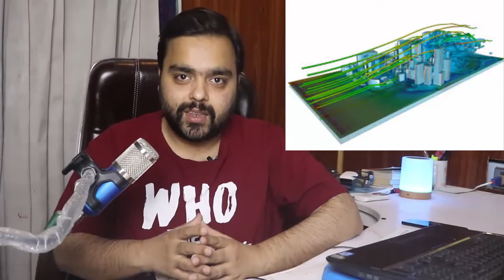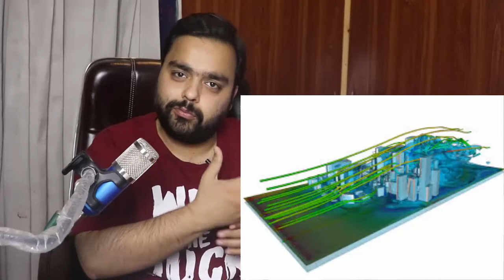What Is Fluid Mechanics | Basic Concepts | Civil Engineering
mechanics of fluid
fluid sciences
fluid mechanics
Music